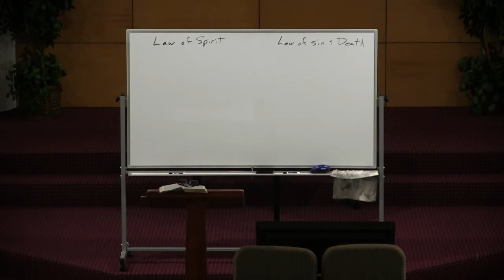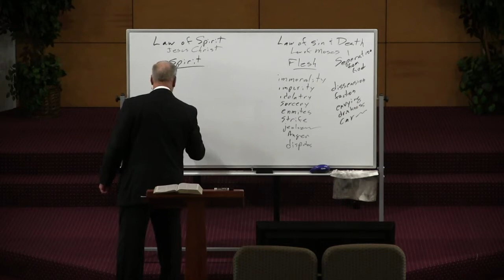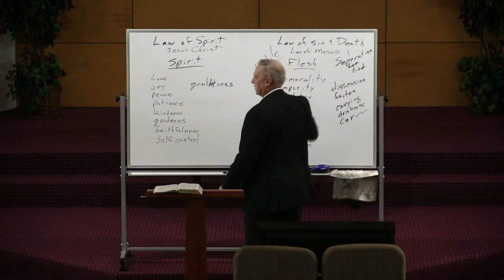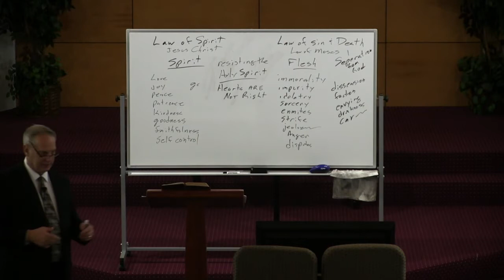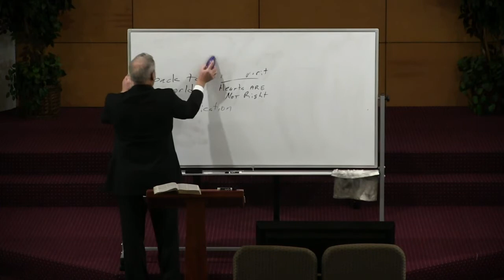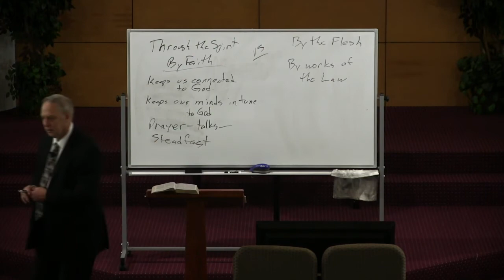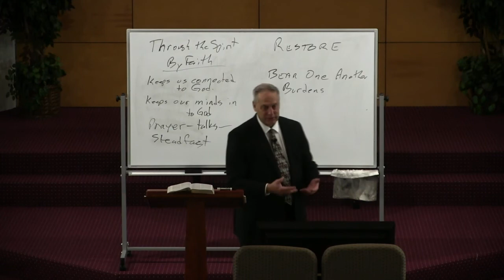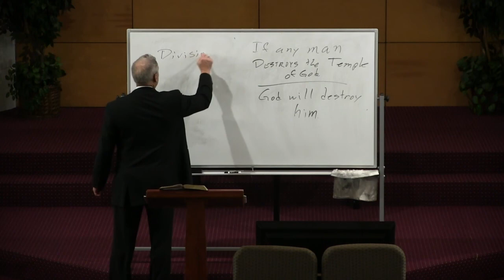Mind Set On The Spirit- 4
Lesson 4 on Romans 8's description of a spiritual mindset.